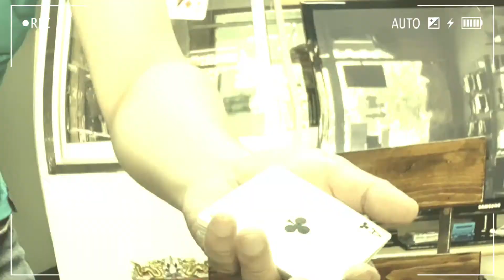Ernest Change (Card Change)-Jonathan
ร้านมายากล ProStar Magic Shop Chiangmai

Magic Station[สอนการแสดงมายากล]

กลุ่มคนรักกล[We Love Magic Group]

ร้านมายากลออนไลน์:
จำหน่ายอุปกรณ์มายากลทุกชนิด

รับสั่ง นำเข้า พรีออเดอร์ และผลิตอุปกรณ์มายากล
จัดโชว์การแสดง